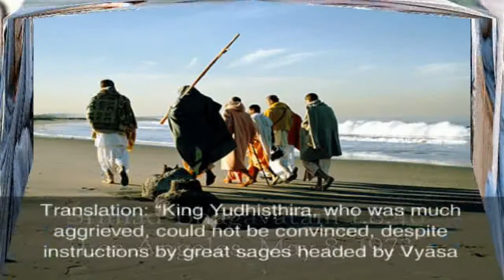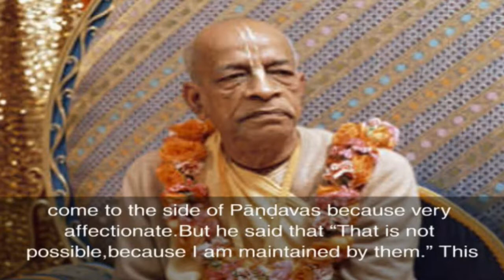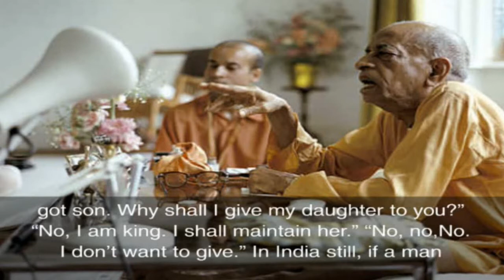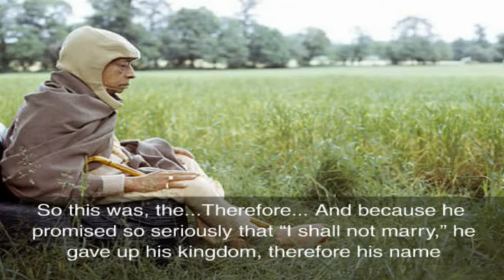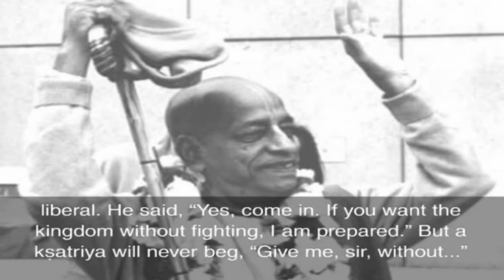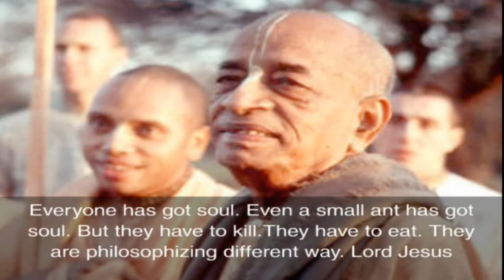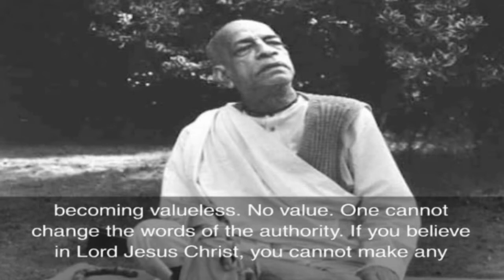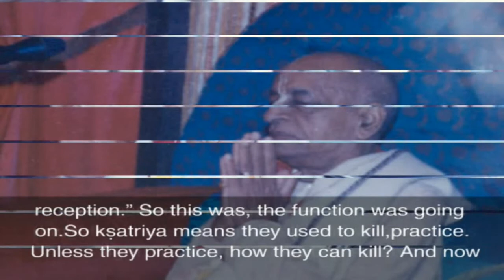SB-CANTO 1-8.46 (1973) LOS ANGELES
King Yudhisthira, who was much aggrieved, could not be convinced, despite instructions by great sages headed by Vyasa and the Lord Krsna Himself, the performer of superhuman feats, and despite all historical evidence.